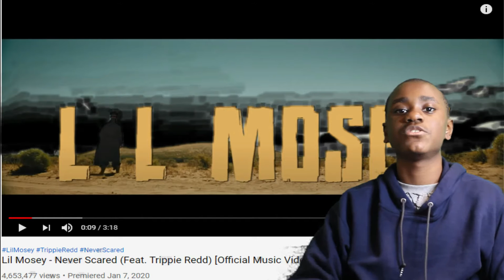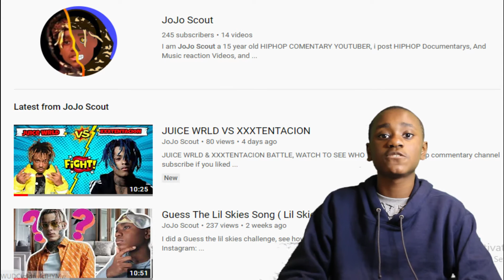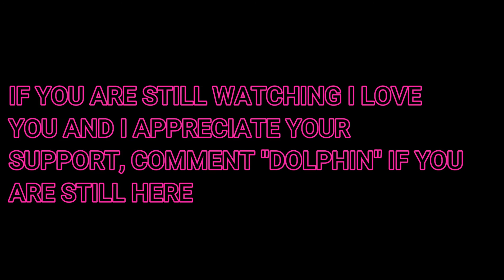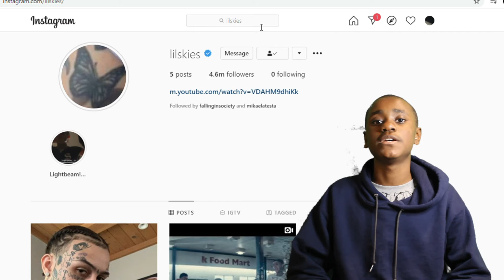TOP 10 LIL MOSEY SONGS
Top 10 Lil Mosey song video. Comment what you think about my decision.

-I POST EVERY FRIDAY AND 1 OTHER VIDEO RANDOMLY DURING THE WEEK

-TURN ON YOUR POST NOTICATIONS SO YOU WON'T MISS A VIDEO